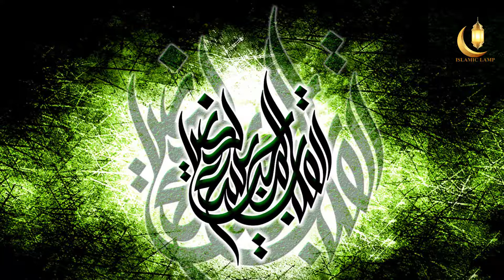যাদের হৃদয়ে আছে আল্লার ভয় !! এম হাসিবুর রহমান !! ইসলামী সংগীত